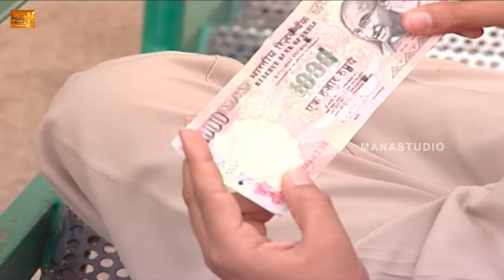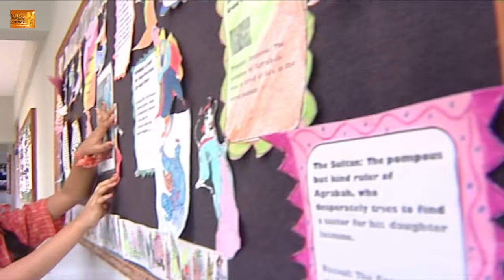High School Telugu Serial - Episode 1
Watch High School Telugu Serial  Episode 1.

Starring Dhanush, Prinyanka, Raju, Bhav.

Writer: M. Thyagaraju
Screen-play: Keshavan & Muraliani
Producer : D.Y Chowdary
Director: P. V Krishna.

"High school" is first of its kind daily serial for Telugu television viewers. The content is both unique and real. Unique because it is the first daily soap that is based entirely on children and their school life in particular, at the same time it is realistic in the way it deals with the sensitive issues that students, parents and teachers go through as part of their daily life. It is not only entertaining but also informative and inspiring.